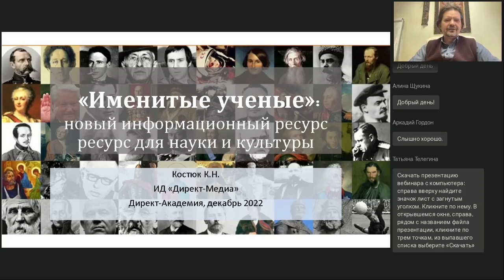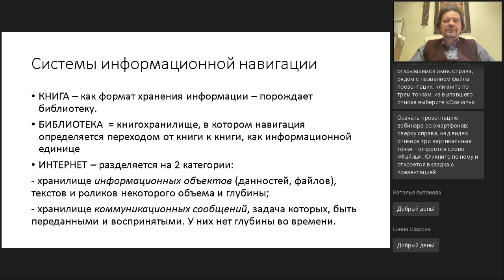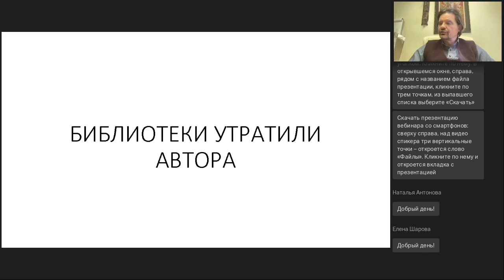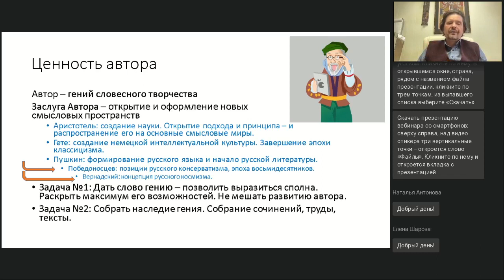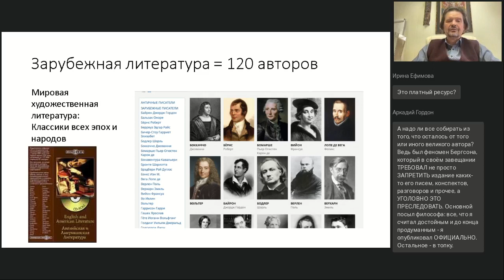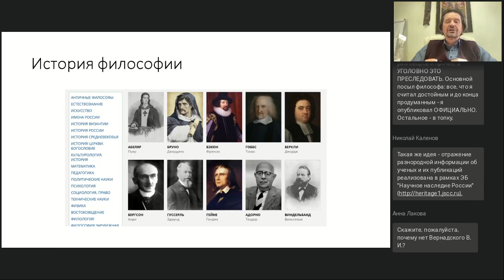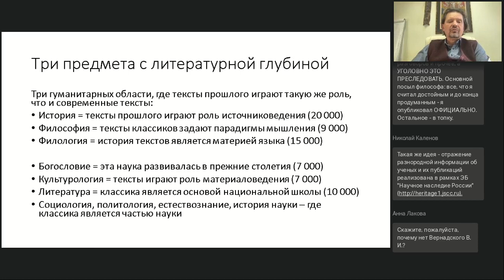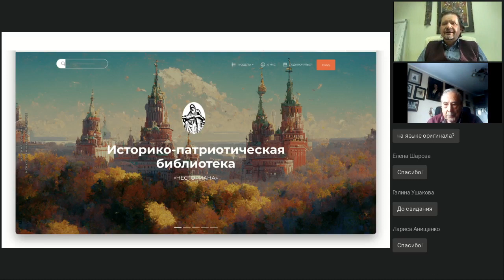Именитые ученые новый информационный ресурс для науки и культуры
Вебинар
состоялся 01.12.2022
Ведущий вебинара:

В сети распространилось много биографических справочников и энциклопедий. Но до сих пор нет биографической библиотеки! Каждую книгу нужного автора приходится искать отдельно. Мы познакомим вас с совершенно новым уникальным ресурсом, который собирает книги не по темам, а по именам. 2000 персоналий культуры и науки, труды которых имеют непреходящую ценность для науки и культуры, и собрания сочинений которых представлены в нашем сервисе.